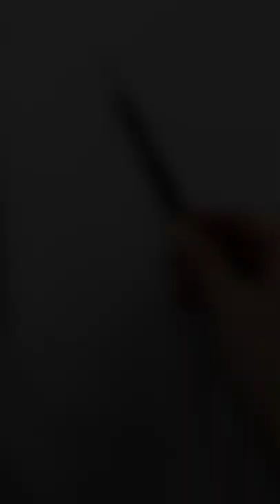[인체수채화 핵시범] 남자 얼굴 그리기 draw man with watercolor